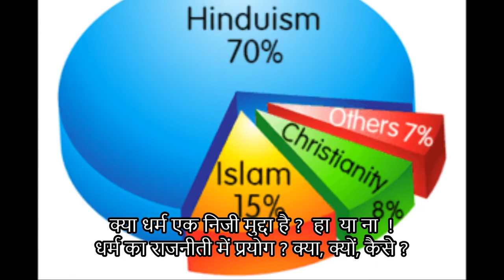धर्म और राजनीती ? - RELIGION & POLITICS - A HISTORICAL RELATION ! AK MISHRA LIVE